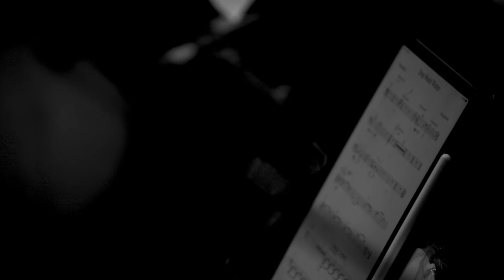Timothy Doyle: Veneer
Composer: Timothy Doyle
Filmmaker: Tadhg O’Sullivan
Musicians: Crash Ensemble
Conductor: David Brophy
Sound: Adrian Hart
Supported by: The Arts Council/An Chomhairle Ealaíon
Commissioner: Crash Ensemble
Premiere: The National Concert Hall, May 2017